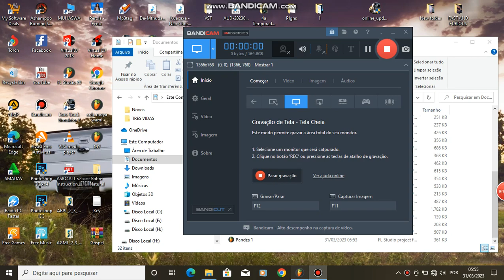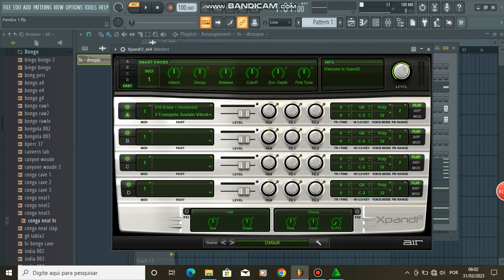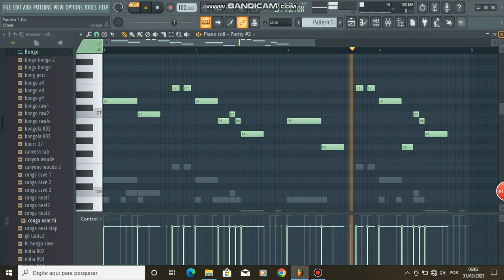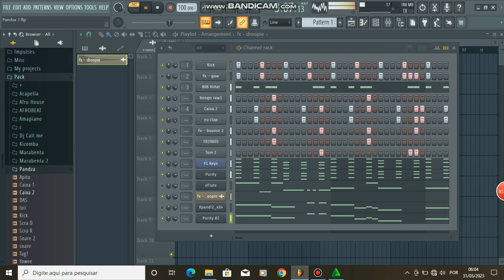Como fazer beat de pandza no fl studio 20